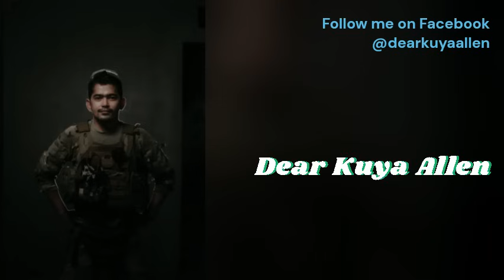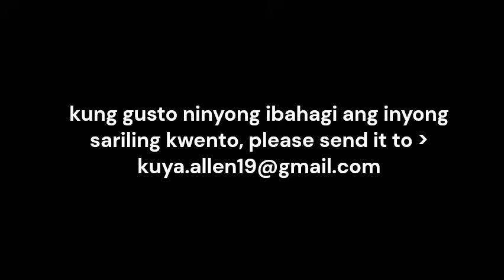Si Jordan at ang mga Sundalo | Part 5 | Dear Kuya Allen | Boys Love story